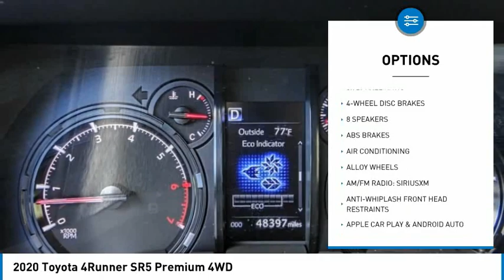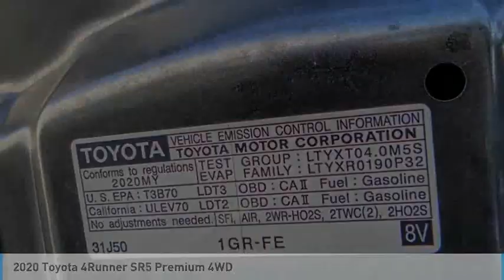2020 Toyota 4Runner PHU8596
2020 Toyota 4Runner SR5 Premium 4WD

16751 Beach Blvd.

2020 Toyota 4Runner Magnetic Gray Metallic 5-Speed Automatic with Overdrive 4.0L V6 SMPI DOHC CARFAX One-Owner. Clean CARFAX. This Vehicle is Located at: Huntington Beach Hyundai; 16751 Beach Blvd, Huntington Beach CA 92647. Dealer Installed accessories are optional and may be purchased for an additional charge.All prices subject to government fees and taxes, any finance charges, any dealer document preparation charge, and any emission testing charge.While we make every effort to ensure the data listed here is correct, there may be instances where some of the factory rebates, incentives, options or vehicle features may be listed incorrectly as we get data from multiple data sources. PLEASE MAKE SURE to confirm the details of this vehicle (such as what factory rebates you may or may not qualify for) with the dealer to ensure its accuracy. Dealer cannot be held liable for data that is listed incorrectly.